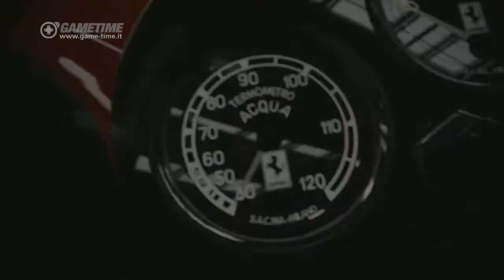Forza Motorsport 4 - Recensione - GameTime S02 W05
La recensione dettagliata di Forza Motorsport 4 a cura di Roberto Buffa - GameTime Stagione 02, Settimana 05